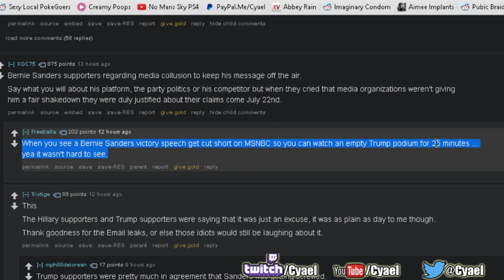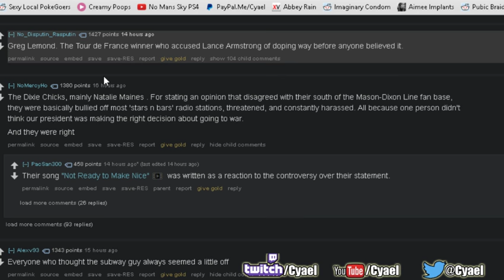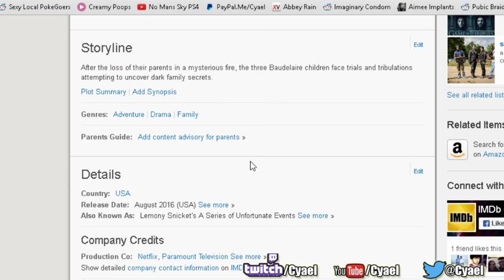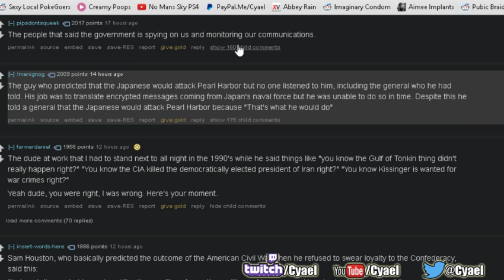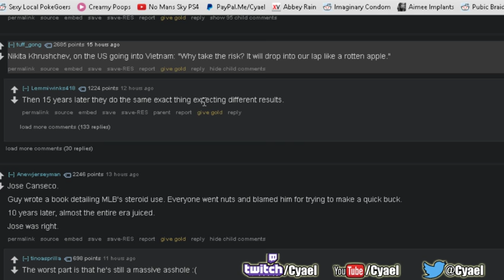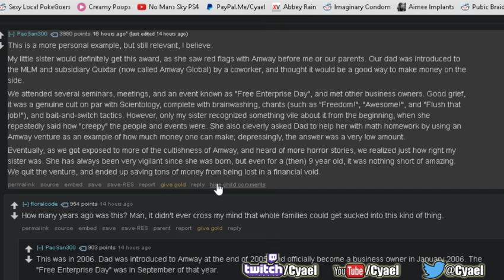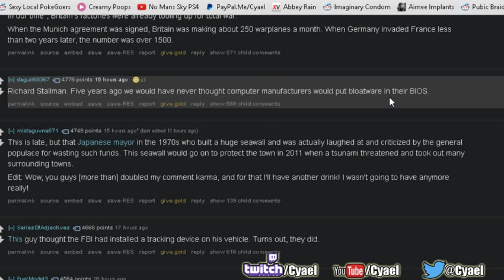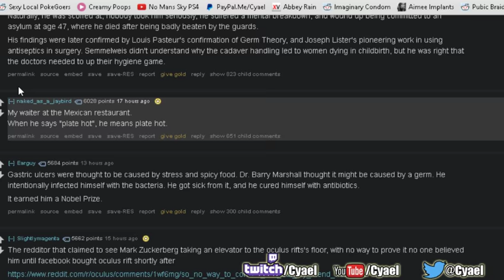40 Ridiculed Beliefs that turned out TRUE